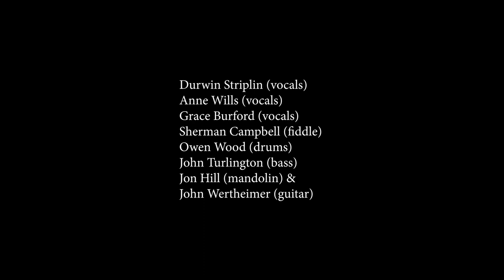Davidson Local - Stories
Composers: Carol Quillen and John Wertheimer
Vocals: Durwin Striplin, Grace Burford, Anne Wills
Guitar: John Wertheimer
Bass: John Turlington
Drums: Owen Wood
Fiddle: Sherman Campbell
Mandolin: Jon Hill
Video producer: Thomas Espy